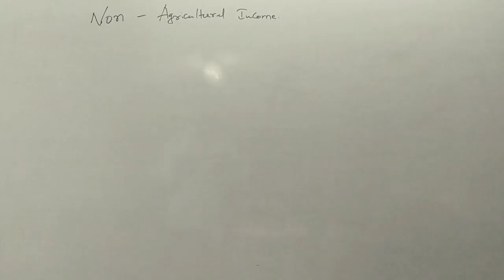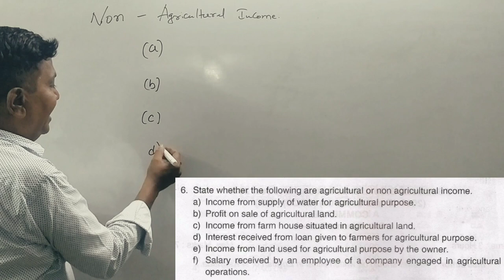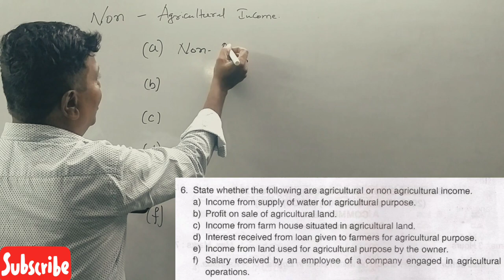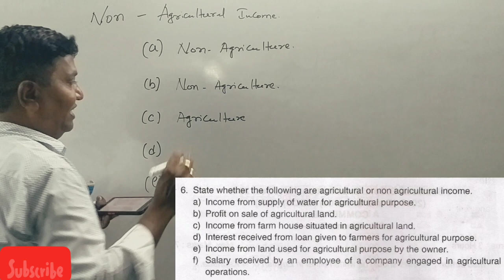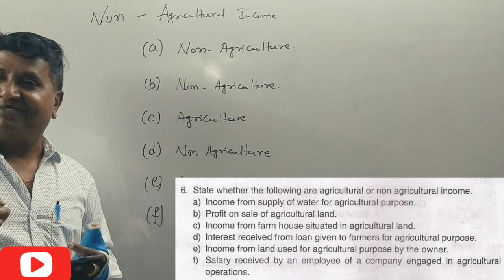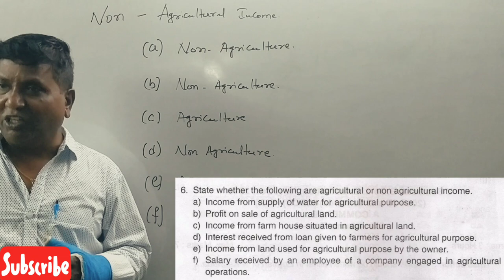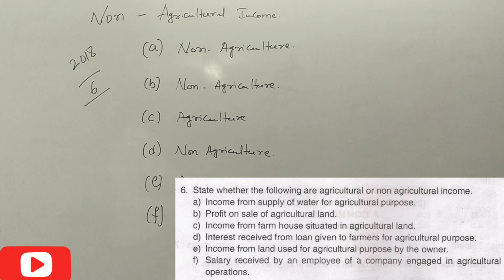Income Tax 2021-22 - Agriculture Income in Kannada PART 3 By Srinath Sir